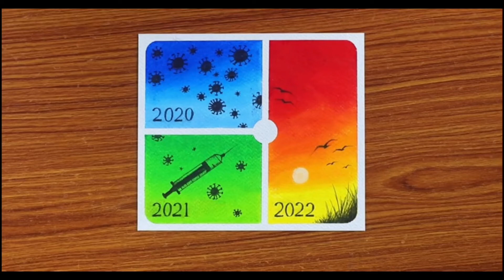Bye Bye 2021#Welcome 2022#my art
HAPPY HAPPY NEW YEAR 2022